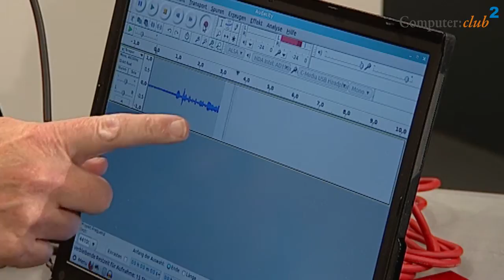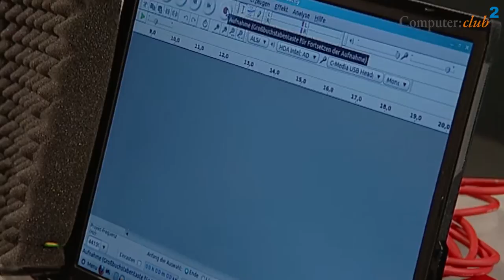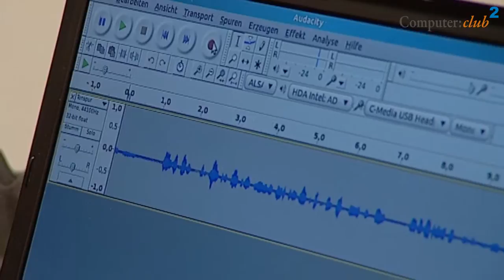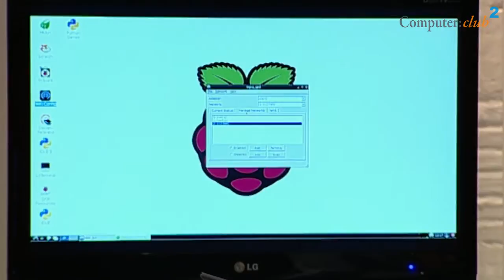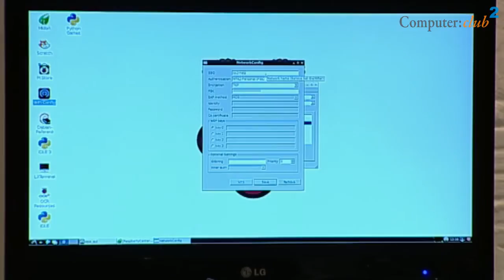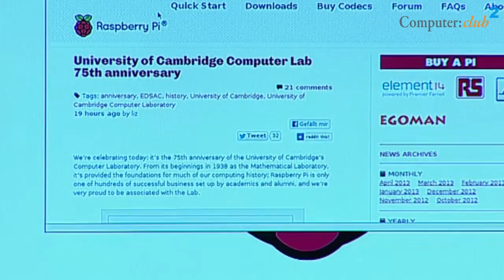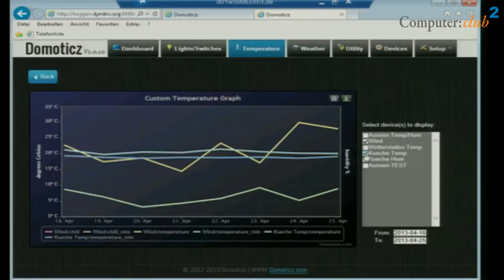Computer:Club² Folge Nr. 108 vom 16. Mai 2013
In der Sendung gibt Wolfgang Rudolph praktische Ratschläge, wie man selbst einen Audiocast bzw. Podcast aufnehmen bzw. erstellen kann. Danach präsentiert Heinz Schmitz den Raspberry PI, einen Kleincomputer, der mittlerweile dabei ist, die Welt zu erobern. Im Anschluß daran zeigt Wolfgang Back noch einmal das berühmte Tefifon und geht später auf die Steuerung von Steckdosen mit dem HomeMatic System ein. abgerufen werden.